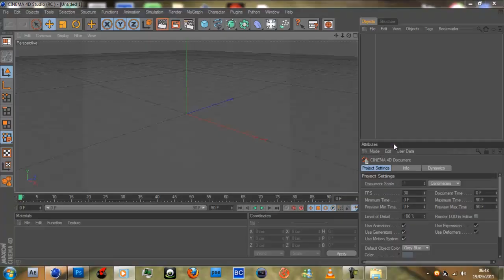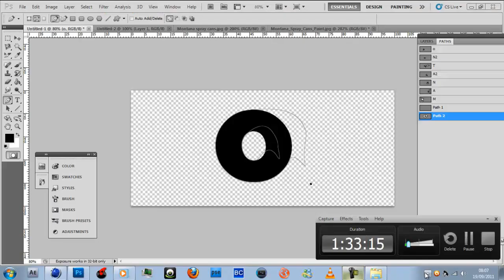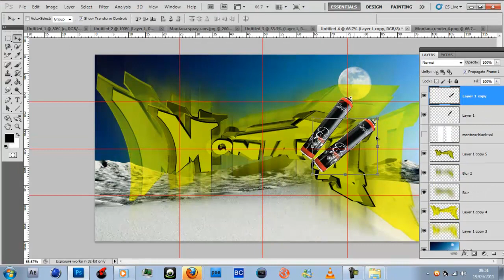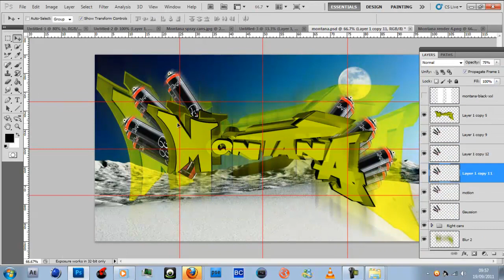Chronicz Speed Art Ep. 3 " Montana Paint "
Song : Dj Hype - Your Mine
The logo is montana spray paint (the best paint u can get)